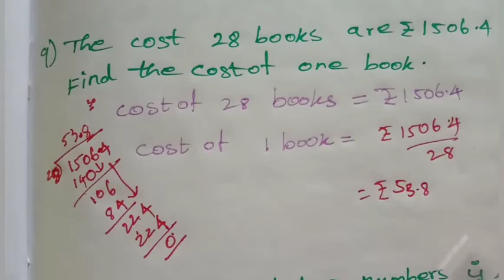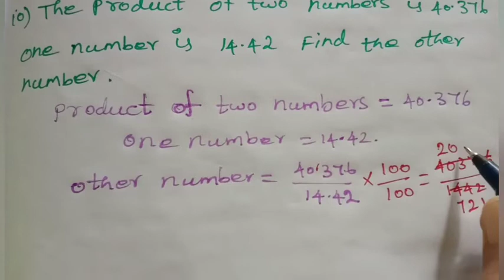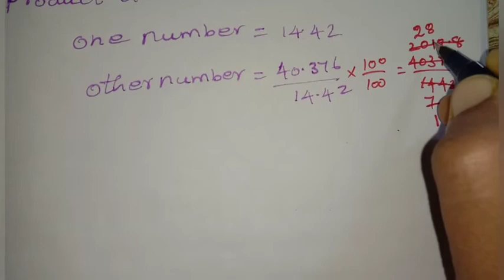7th std maths number system exercise1.4 sum9to13 chapter1 term3 Tamil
7th std maths number system exercise1.4 sum9to13 chapter1 term3 Tamil